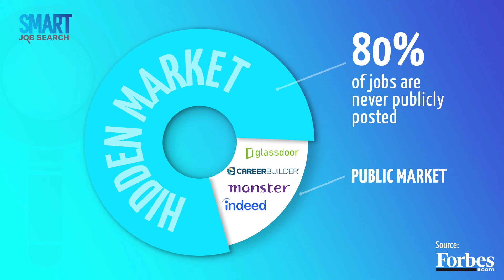SMART JOB SEARCH | A Difficult Job Search Does NOT Mean There Isn’t a Job Out There for You!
In today’s video, which comes from my course the Smart Job Search System, I talk about the Hidden + Public Job Markets—what they are, and how they operate.

I’ll also give you a brief summary of what you should absolutely NOT do if you are in a terrible job search (hint: it’s about your mindset). I’ll also remind you of where the jobs ARE and where they AREN’T.

About Chris Campbell:
As CEO & Founder of Smart Job Search, my (team’s) mission is to help over 1 million professionals wake up happy to go to work, every day. Smart Job Search is a high-caliber online course that teaches how to find and land a fulfilling job using extremely effective, tech-forward strategies.

This venture is a culmination of holding every position in the job market over the past two decades. In that time, I have guided thousands of job-seekers on how to achieve their career aspirations—and these tactics are solidified and systemized in Smart Job Search.

About Smart Job Search:

Smart Job Search is a high-end online course that teaches professionals how to find and land a fantastic job using modern, tech-forward strategies.

This finely-tuned, tried-and-tested system teaches job seeking professionals the benefits of strategic conversations and advanced implementations of LinkedIn.

Smart Job Search breaks industry ground with its unprecedented system and has already helped thousands of professionals land the job of their dreams.